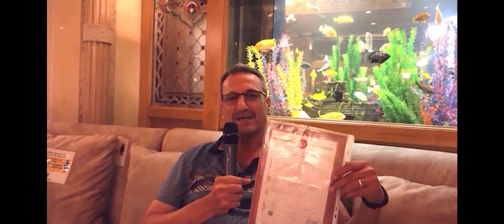شقة للبيع صف أول على البحر وأمام المترو ب990 ألف ليرة في السلطان أيوب اسطنبول تركيا